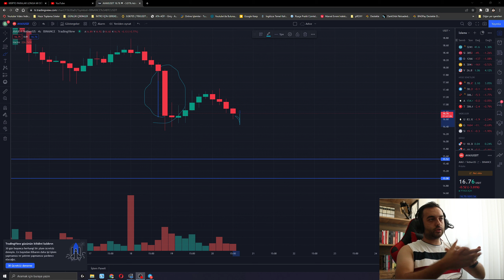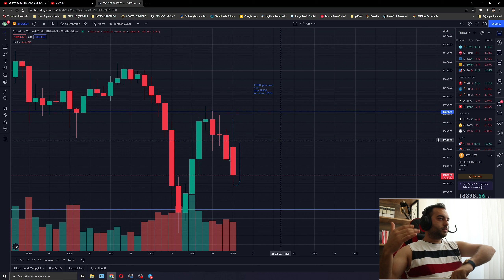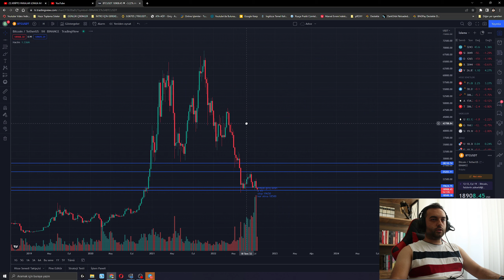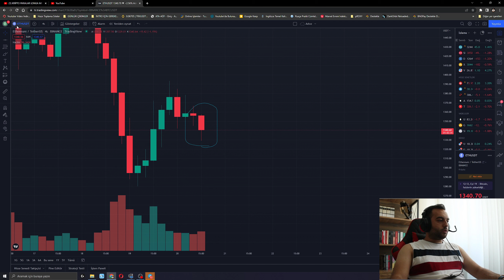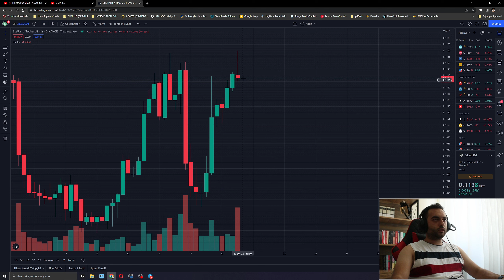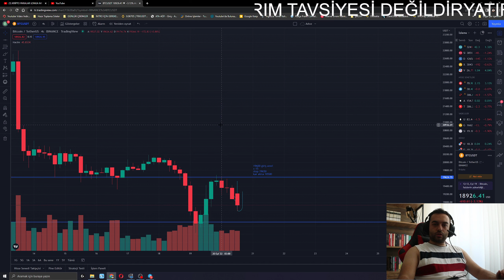BİTCOİN 15BİN DOLAR MI OLACAK ? !! BİTCOİN YÖN NEREYE ! BİTCOİN SON DURUM ANALİZİ! KRİPTO